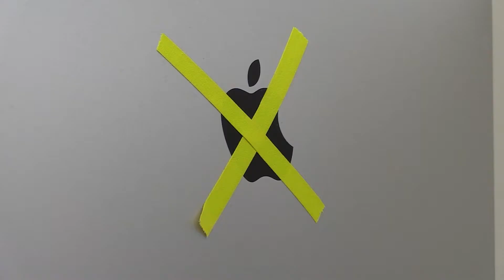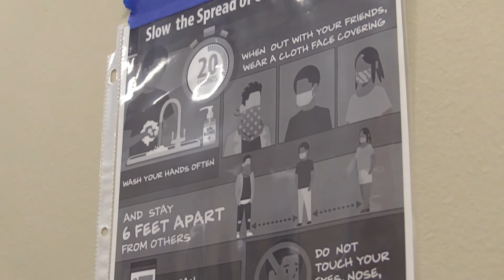Online vs In-Person: Which do Students and Professors Prefer?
Due to COVID, many classes have been turned into remote learning. While it is a necessary precaution, it undermines a student's education in some places. It seems there are both students and professors alike who are ready to come back to campus.

UNFSpinnaker.com